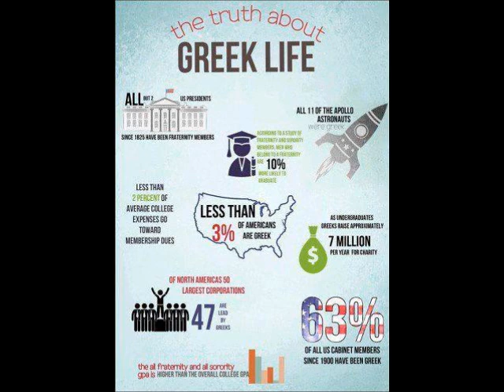Delta Psi Delta On Philanthropy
The Alpha Chapter of Delta Psi Delta had the chance to speak about our philanthropy work and how there's much more to being in a sorority than just partying.